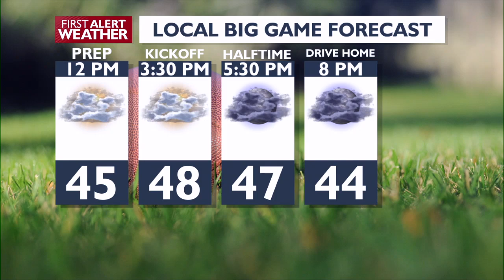First Alert Weather Friday Evening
Patchy Fog Possible Overnight and Saturday Morning, More Precipitation on Sunday